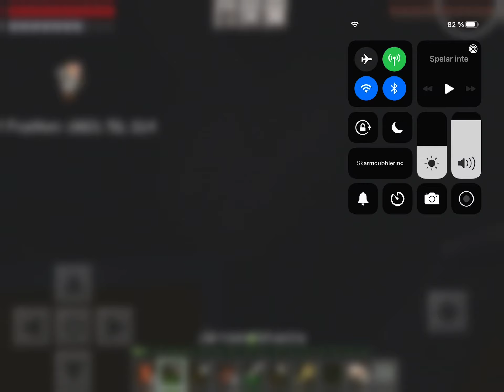Minecraft survival part 4 med Arjun och Elis